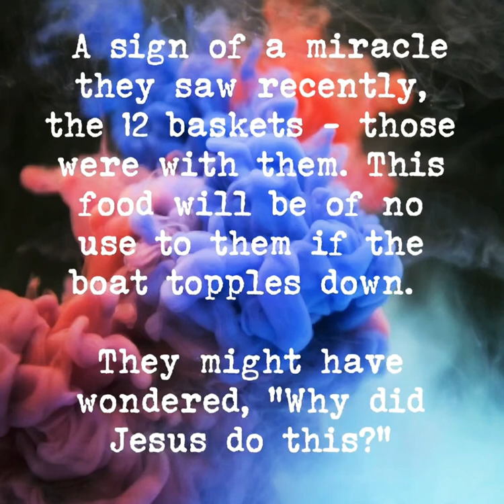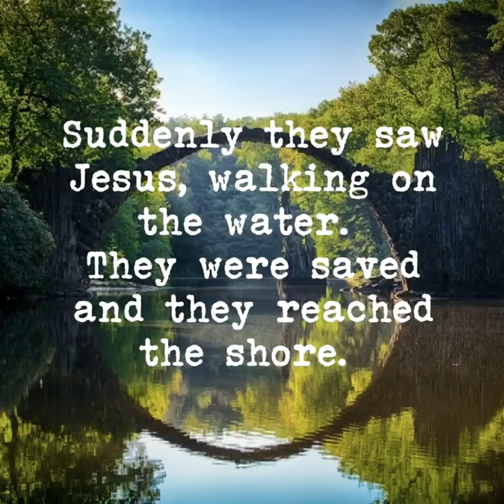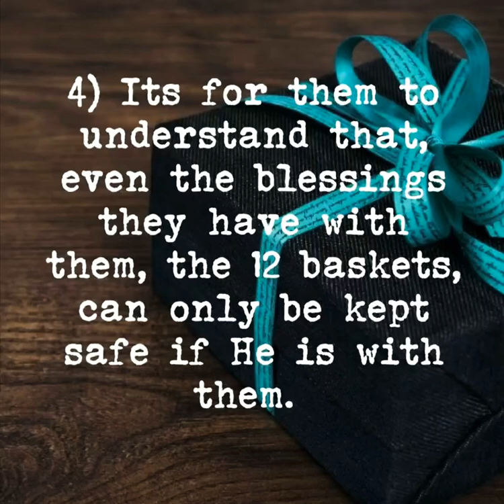The Twelve Baskets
This is just a small perspective gathered from Matthew 14, Mark 6 and John 6, where Jesus walks on water.

Somedays are very difficult for us to move on. We might be getting hit by waves or we must be ferreting in darkness. But nothing of this is strong enough to overcome God's love and peace for us. The blessings, miracles and promises(THE 12 BASKETS) that we have from God, are all safe in His hands.

AS LONG AS THE MASTER OF THE UNIVERSE IS AT THE STERN OF THE BOAT, IT WILL NOT BE UPENDED DOWN. WE WILL REACH THE SHORE, SAFE AND SOUND.

Hope this will be a blessing to all who watch.

Music: You'll Wait And Wait And Wait But It Will Be Okay